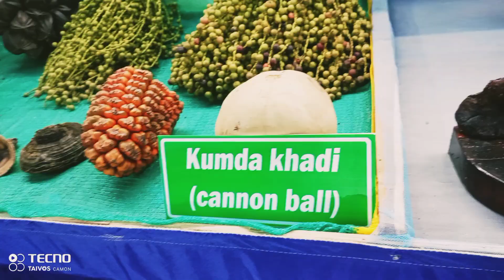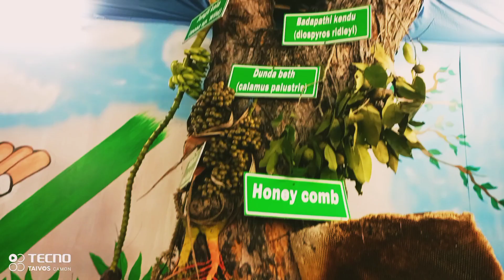Niraj-nainee vlog wildlife Articles forestry 🌲🌲 Andaman and nicobar island..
wildlife article in andaman and nicobar islands
wildlife articles in andaman
wildlife articles topics
andaman wildlife article
article on wildlife protection act 1972
wildlife biologist article
wildlife biology article
wildlife art competition 2024